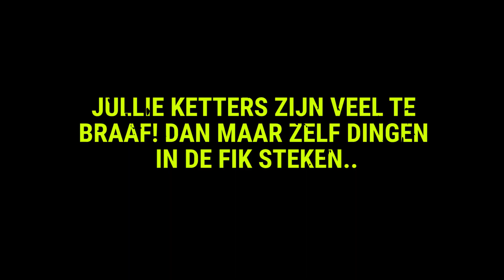Een pyromaan gespot in Amsterdam -The Amsterdam Dungeon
What is the Amsterdam Dungeon?

The Amsterdam Dungeons is an 80 minute journey into 500 years of Amsterdam's horrible history. You will laugh and scream as you encounter live actor shows (available in both English and Dutch), gripping storytelling, exciting rides and state of the art special effects. The Amsterdam Dungeon will ensure you'll have a scarily funny time.